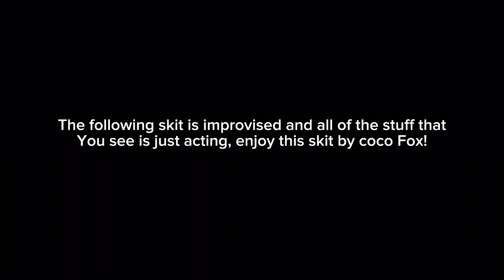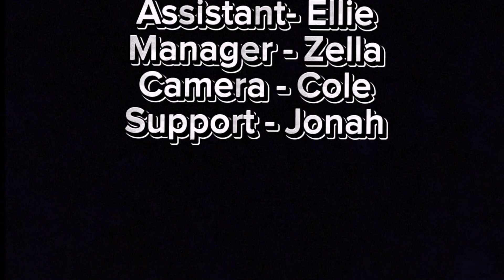KAREN Short Skit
Hello everybody! I hope that you enjoyed that short entertaining skit!